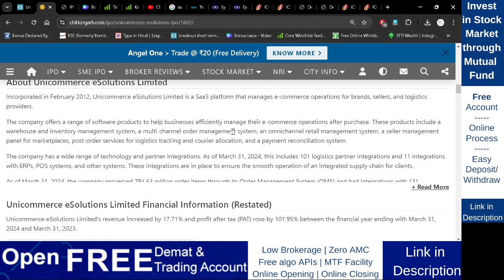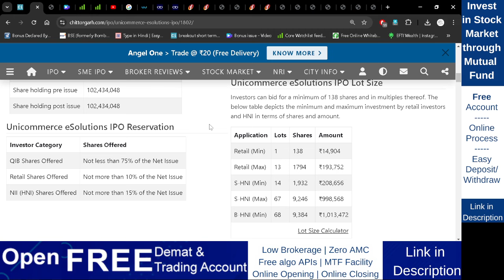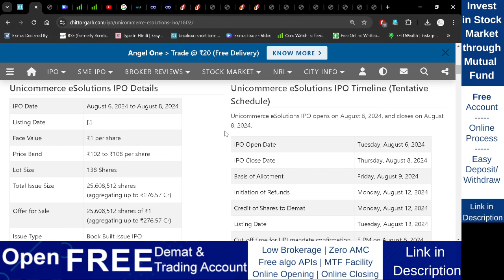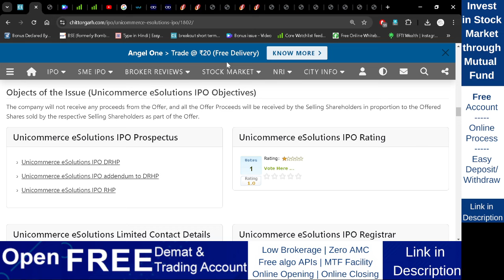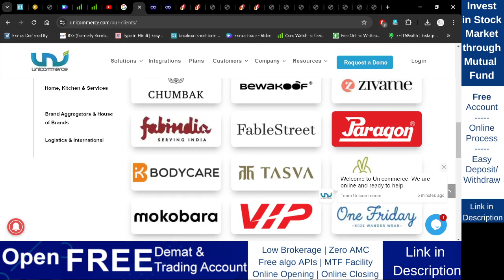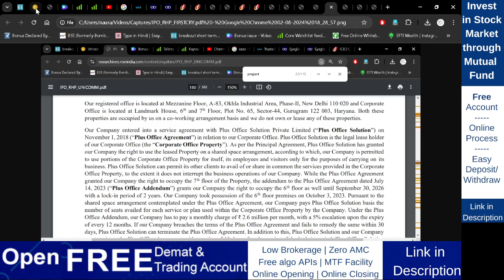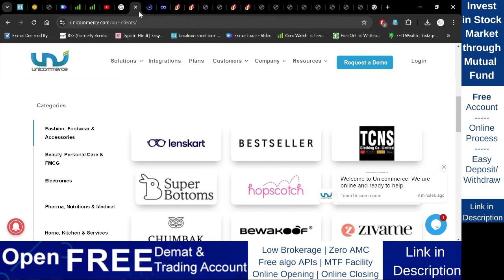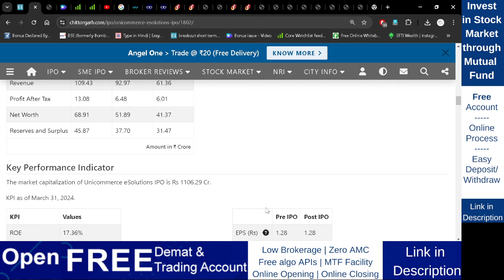Unicommerce eSolutions IPO | Unicommerce eSolutions Limited IPO | GMP | Review | Analysis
Trade directly from trading view platform
Multiuser API(Free API) for algo/auto trading
Open Account:

Important Note:
Its Risky.